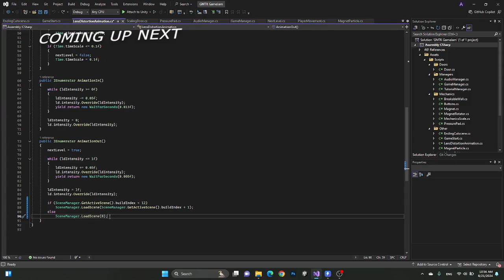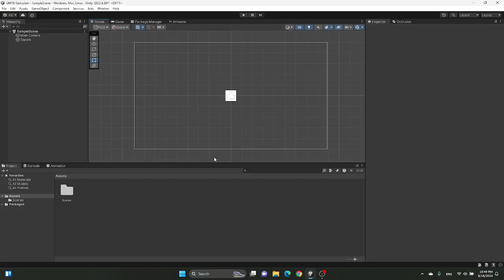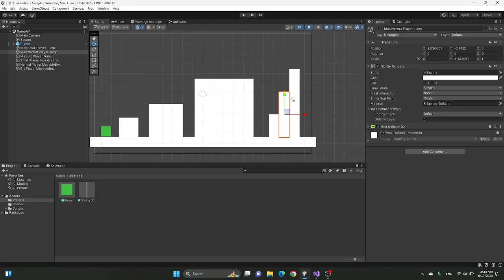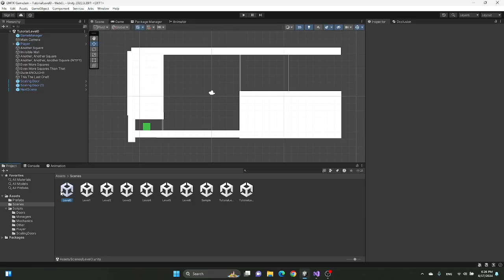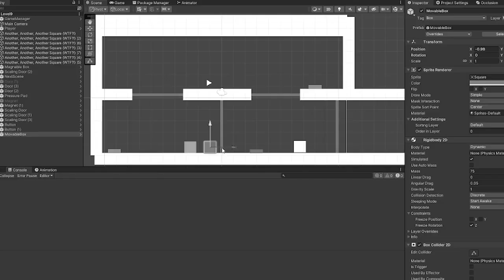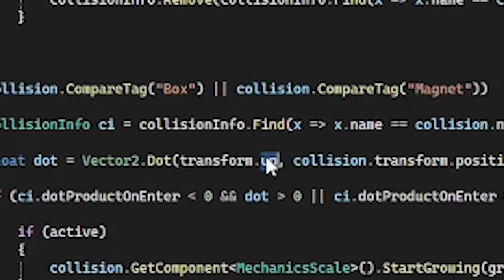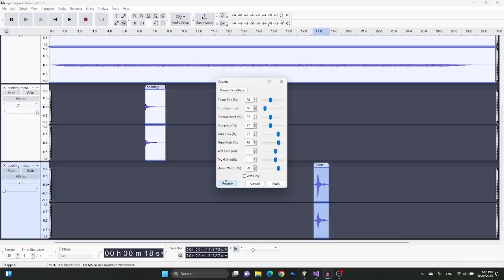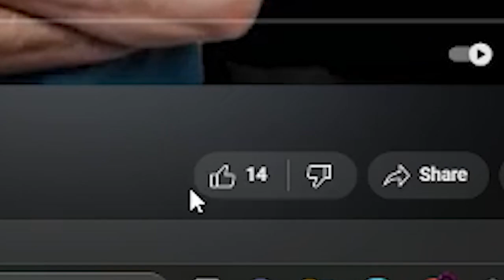The One Line of Code That Ruined My GMTK Game Jam Entry!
One Line Of Code Almost Destroyed My Submission For GMTK GameJam

music 6: Basically music 1